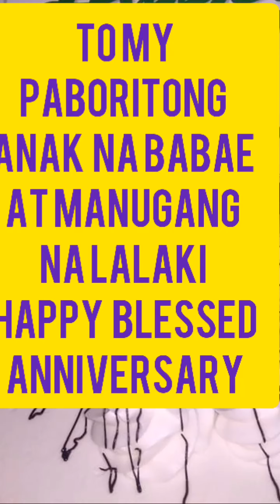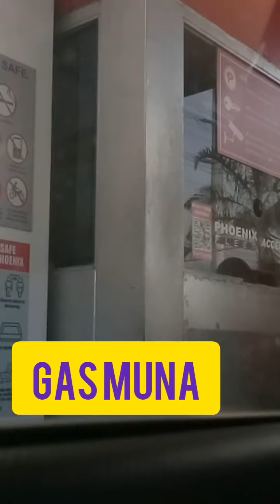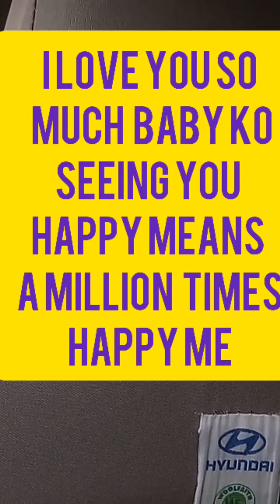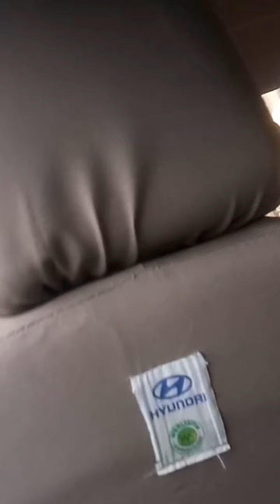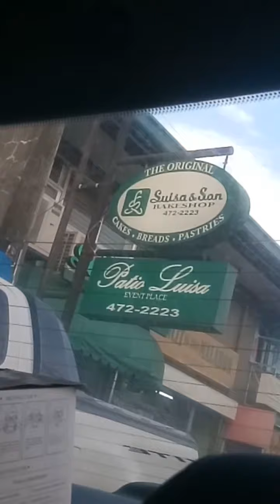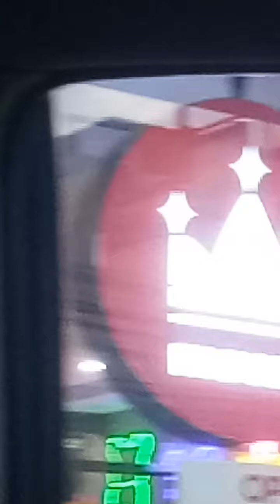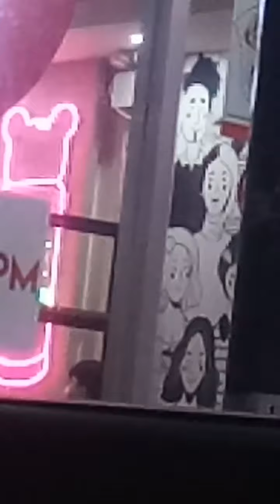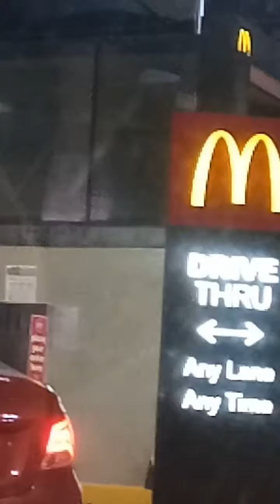pano ivlog ang ayaw sa camera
mahirsp but i did it